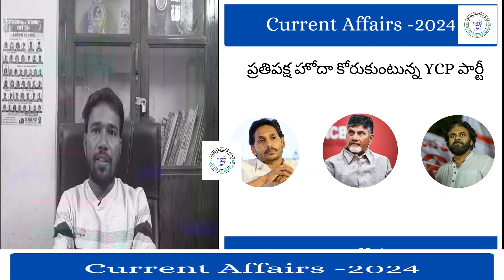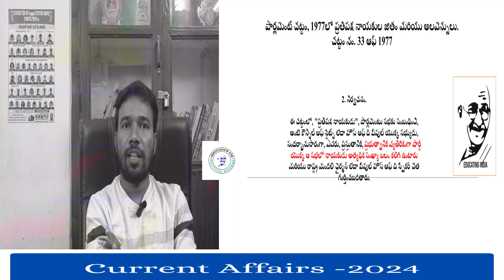వైఎస్ఆర్ కాంగ్రెస్కు ప్రతి పక్షం హొదా ఇస్తే అది "ప్రత్యేక హోదా"||AP Assembly||Daily Current affairs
వీడియో వివరణ:

ఈ వీడియోలో, వైఎస్ఆర్ కాంగ్రెస్కు ప్రతి పక్షం హోదా ఇస్తే అది ప్రత్యేక హోదా అవుతుందా అనే విషయాన్ని చర్చిస్తున్నాము. ఈ అంశంపై వివిధ కోణాల నుంచి పరిశీలన చేసి, వైఎస్ఆర్ కాంగ్రెస్కు ప్రతిపక్షం హోదా ఇవ్వడం ద్వారా రాష్ట్రానికి ఎలాంటి ప్రయోజనాలు కలుగుతాయో తెలుసుకుందాం.

వీడియో లో ప్రధానాంశాలు:

ప్రతి పక్షం హోదా అంటే ఏమిటి?
వైఎస్ఆర్ కాంగ్రెస్కు ప్రతి పక్షం హోదా ఇవ్వడం వల్ల ప్రభుత్వంపై ఎలాంటి ప్రభావం పడుతుంది?
ప్రత్యేక హోదా అనగా ఏమిటి మరియు ఆ హోదా కలిగితే రాష్ట్రానికి ఎలాంటి ప్రయోజనాలు ఉంటాయి?
ప్రస్తుతం రాష్ట్రంలో రాజకీయ పరిస్థితులు.
మరిన్ని వీడియోలు:

వైఎస్ఆర్ కాంగ్రెస్కు తాజా వార్తలు
ప్రత్యేక హోదా: ప్రయోజనాలు మరియు సమస్యలు
రాష్ట్ర రాజకీయాలపై విశ్లేషణ
సబ్‌స్క్రైబ్ చేయండి:
మా ఛానల్‌ని సబ్‌స్క్రైబ్ చేసి, తాజా వీడియోల కోసం బెల్ ఐకాన్‌ను నొక్కండి!

సోషల్ మీడియా:

ఇన్‌స్టాగ్రామ్: Educating India
మీ అభిప్రాయాలు:
మీ అభిప్రాయాలను కామెంట్స్‌లో చెప్పండి. ఈ అంశంపై మీ అభిప్రాయాలు మాకు ఎంతో ముఖ్యం!